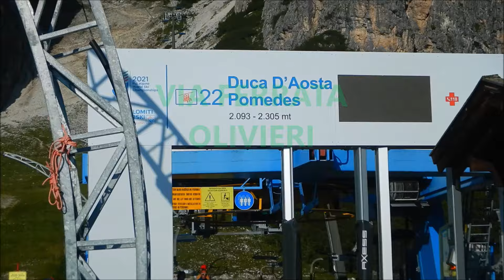VIA FERRATA OLIVIERI By I Sirboni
Classificato come difficile è un bellissimo percorso che si svolge nelle Tofane (Dolomiti Ampezzane) in un ambiente grandioso.

La Via Ferrata Olvieri si snoda sempre molto verticale tra impressionanti pareti e migliaia di guglie raggiungendo Punta Anna (2736 m).

L'itinerario di rientro sfiora i 2850 m prima di tornare giù.

Un percorso che resta nel cuore prima di tutto per la bellezza esagerata dei luoghi in cui si transita, ma anche per via della ferrata molto divertente e mai banale con qualche passaggio atletico.